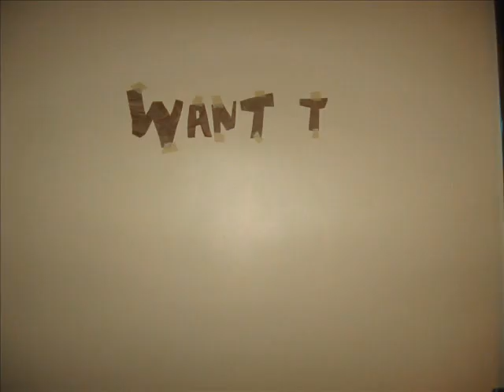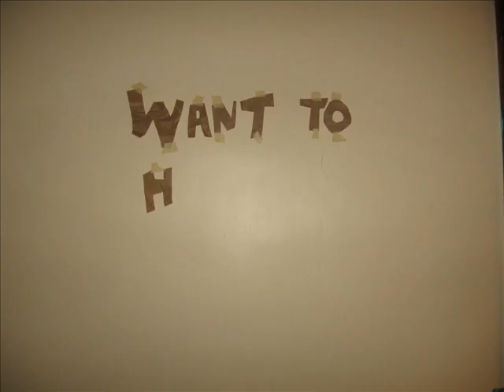Homonym Music Video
Music video for Michelle DeMonte's "Homonym"